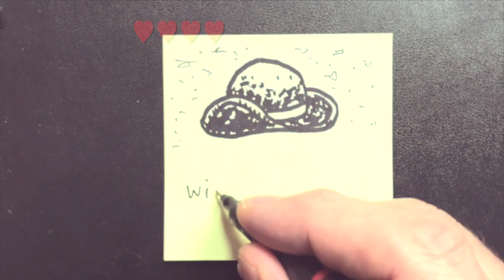film 486/501 - McCabe and Mrs. Miller, by Robert Altman (1971)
Today, I watched the 486th of the 501 must-see movies from the book (page 523): film 486/501 - McCabe and Mrs. Miller, by Robert Altman (1971)